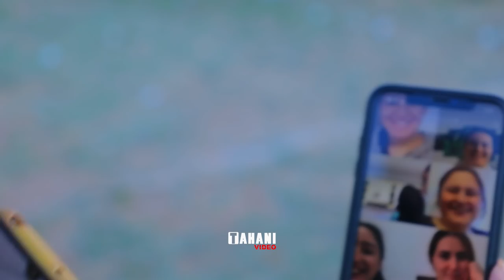Muafaq & Suzan 05